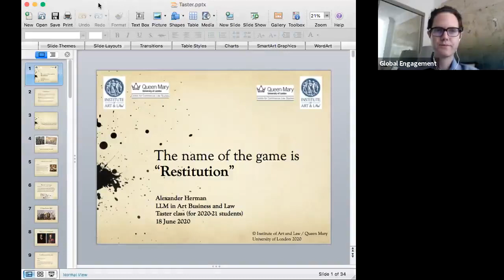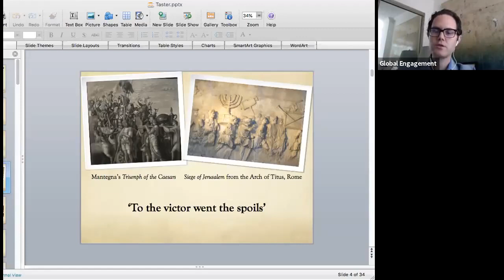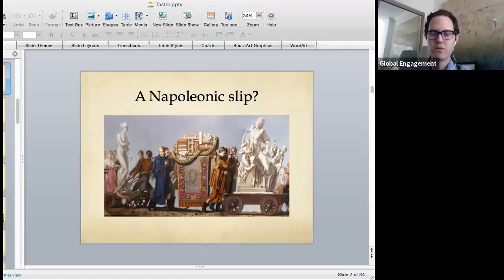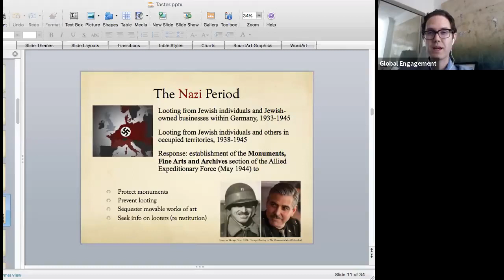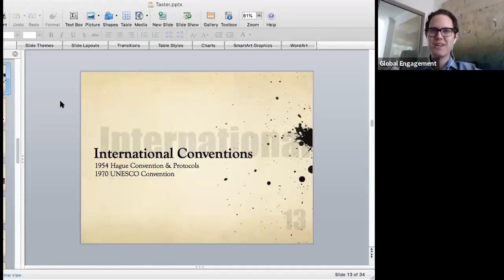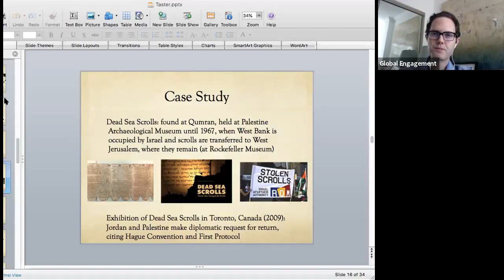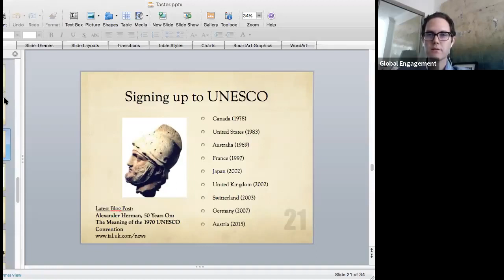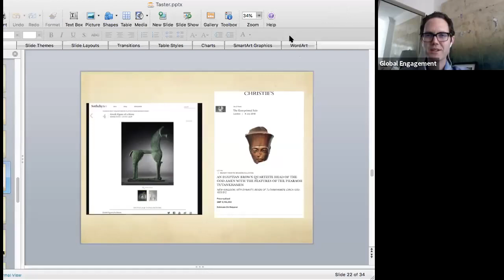Art, Business and Law: Taster (19/06/20)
LLM Art, Business and Law taster lecture at Queen Mary University of London, School of Law  - A taster lecturer by Alex Herman, Art law Lecturer from the Institute of Art and Law and  Dr Debbie De Girolamo, Senior Lecturer in Law and Director, LLM Programme, Art Business and Law School of Law, Centre for Commercial Law Studies.